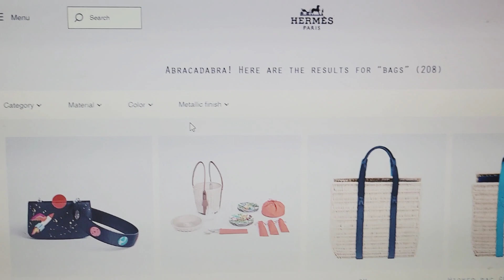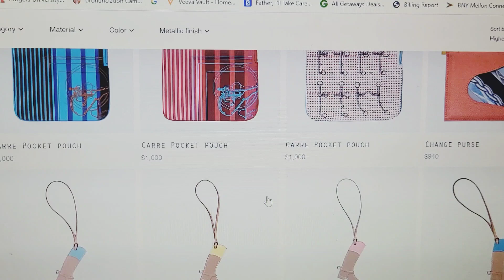Hermes Bag Drop!